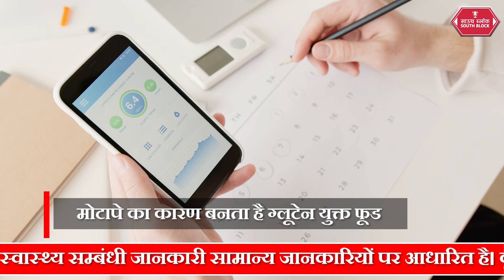Gluten Free Diet आजे के समय की मांग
आजकल ग्लूटेन फ्री डाइट काफी trend में है खासकर जब वेट लोस्स की बात आती है तो इस डाइट को काफी लोग follow करते है। ग्लूटन फ्री डाइट कई तरह से फायदेमंद हो सकती है हालांकि लंबे समय तक इसे फॉलो करने से आपकी हेल्थ को कई तरह के नुकसान भी हो सकते हैं@southblockdigital